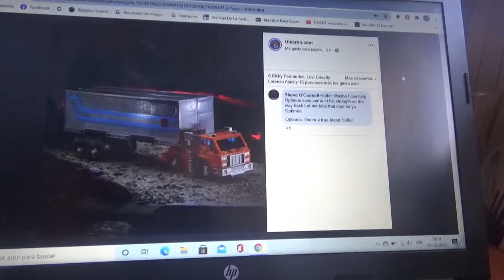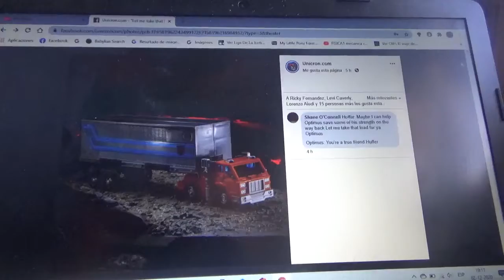Imágenes de Transformers Kingdom War For Cybertron Huffer